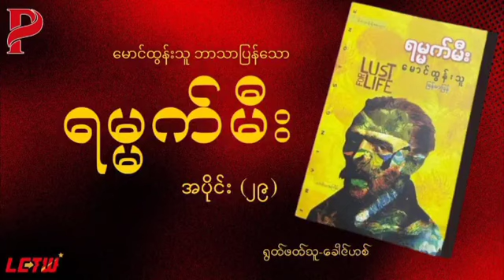ရမ္မက်မီး အပိုင်း - 29 // မောင်ထွန်းသူ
Title - ရမ္မက်မီး
Episode - ၂၉
Writer - မောင်ထွန်းသူ
Reader - ခေါင်ဟစ်